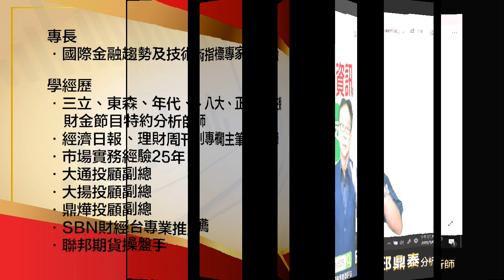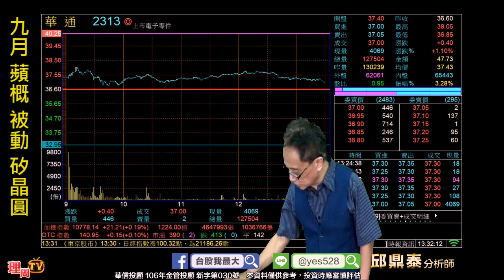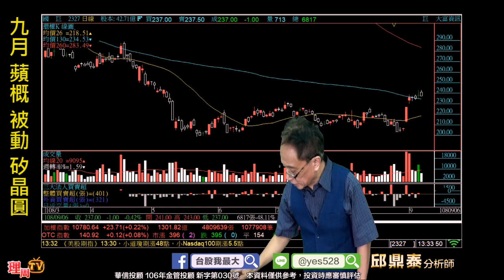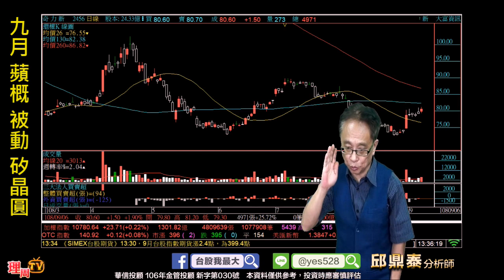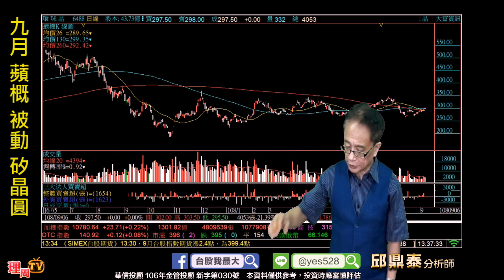理周TV-20190906 盤後-邱鼎泰 台股鑫攻略／九月 蘋概 被動 矽晶圓